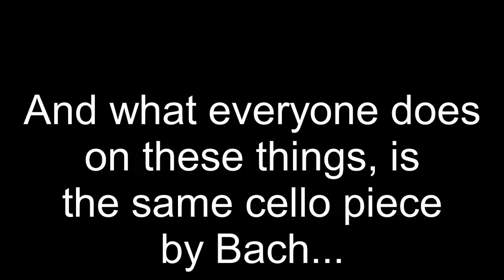Mandocello demo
After my mandola, I became curious about the larger mandolin-like instruments. I thought about an octave mandolin, but decided to go all the way, and try out a mandocello.
As a mandolin is tuned the same as a violin, and a mandola is tuned like a viola, this one is tuned like a cello, an octave below the viola. (N.B.: Excuse the typo in the video itself at 0:06 - it's not tuned C-G-E-A, but C-G-D-A...)

I didn't really build very much on this one; I mainly used prefabricated parts, and modified some where necessary.